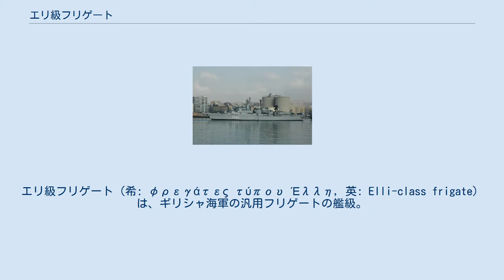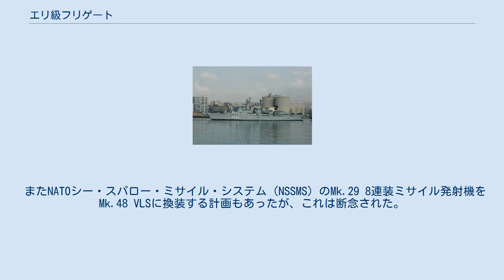エリ級フリゲート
エリ級フリゲート（希: φρεγάτες τύπου Έλλη, 英: Elli-class frigate）は、ギリシャ海軍の汎用フリゲートの艦級。
 ギリシャ海軍は、1951年にグリーブス級駆逐艦2隻、1959年から1962年にかけてフレッチャー級駆逐艦6隻、1971年にアレン・M・サムナー級駆逐艦1隻、1972年から1977年にかけてギアリング級駆逐艦5隻を取得した。
これらのアメリカ製駆逐艦は艦隊の主力を構成したが、いずれも第二次世界大戦世代の艦であり、近代化が求められていた。
またアメリカ海軍への依存度を低める必要もあり、オランダが建造を進めていたコルテノール級フリゲートをもとに、所要の設計変更を施した艦の取得が決定された。
 まず1980年・1981年に、オランダ海軍向けに建造されていたコルテノール級7・8番艦（F-812・813）を購入し、設計を変更して竣工・就役させた。
当初は3番艦の建造も検討されていたが、これは断念され、かわって、オランダ海軍が退役させた艦が購入されることになった。
まず1993年から1995年にかけて3隻、更に1997年から2003年にかけて5隻を購入し、順次に再就役させた。
 上記の経緯より、本級の設計は、基本的にコルテノール級とほぼ同様であるが、変更点としては下記のようなものがある。
 またオランダ海軍の退役艦についてもオリジナルのエリ級にほぼ準じた改修を受けており、その一部として扱われることが多いが、76mm単装両用砲・ファランクスCIWSがそれぞれ1基のみである、などの差異がある。
 なお就役後、デコイ発射機は、イギリス製のコーバスからアメリカ製のMk 36 SRBOCに換装された。
また2003年には、6隻（F-450・451、F-459～462）を対象として電子装備の近代化が発注された。
 またNATOシー・スパロー・ミサイル・システム（NSSMS）のMk.29 8連装ミサイル発射機をMk.48 VLSに換装する計画もあったが、これは断念された。